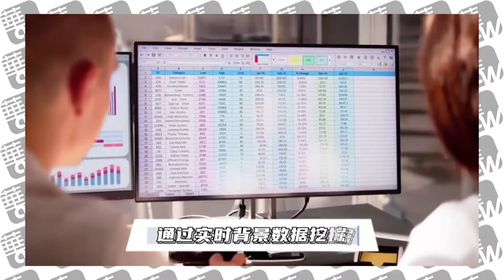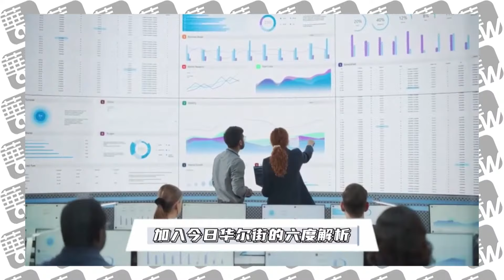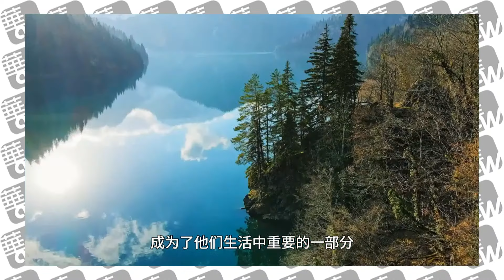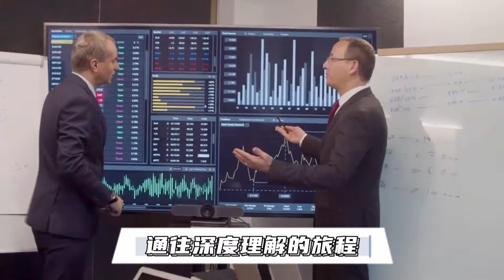李其在美国智库谈三中全会；中国人选择宠物而非孩子；菲尔普斯锐评潘展乐：无法理解这速度！ ｜华尔街联报